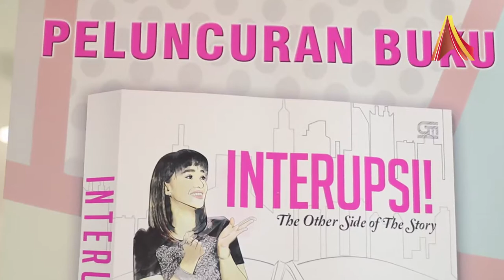Cerita Lain Tentang Nova Riyanti Yusuf dalam Buku Interupsi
Nova Riyanti Yusuf kembali meluncurkan sebuah buku yang berjudul Interupsi pada 19 Januari 2015, di toko buku Gramedia, Mall Gandaria City Jakarta. Buku Interupsi merupakan cerita lain tentang Nova selama ia menjabat sebagai anggota DPR RI periode 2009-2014. Melalui buku ini, diharapkan para pembaca dapat mengetahui kejadian unik, pengalaman, persepsi, dan nilai-nilai selama menjadi wakil rakyat.

Bersamaan dengan penluncuran buku Interupsi, Nova juga memperkenalkan buku A Rookie and The Passage of The Mental Health Law: The Indonesian Story dalam bahasa Indonesia. Acara ini juga dihadiri oleh I Gede Pasek Suardika dan Sandiaga Uno.